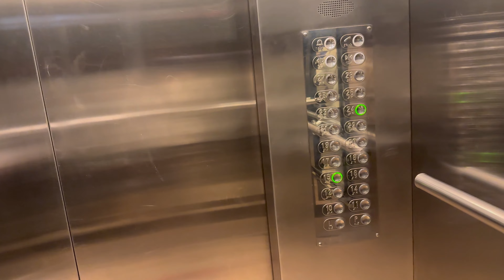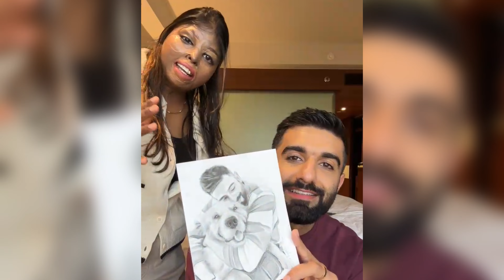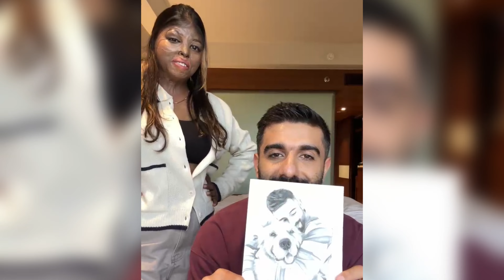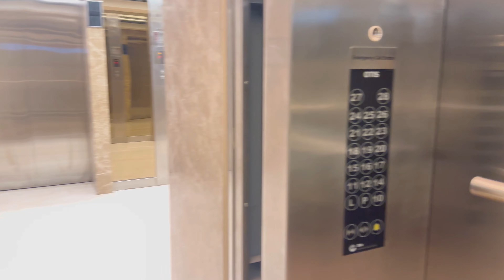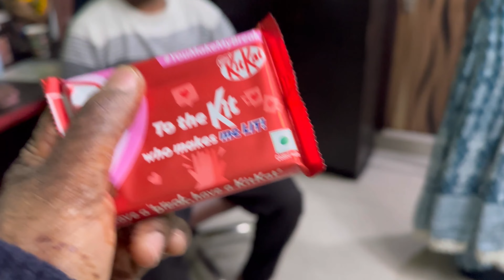Surprise Gift For MR.MNV @manavchhabra 🤩| Behind the scenes